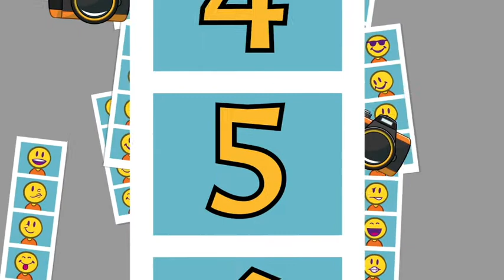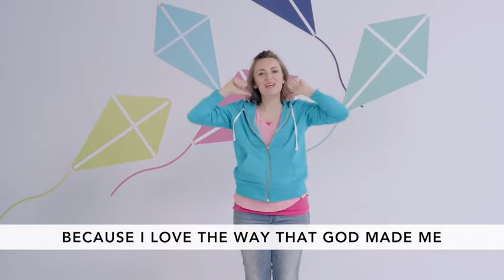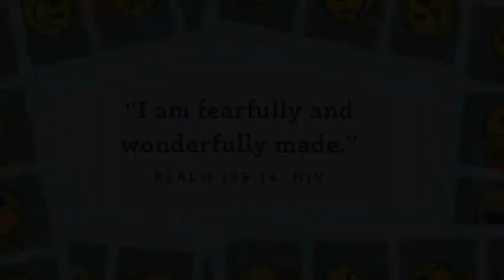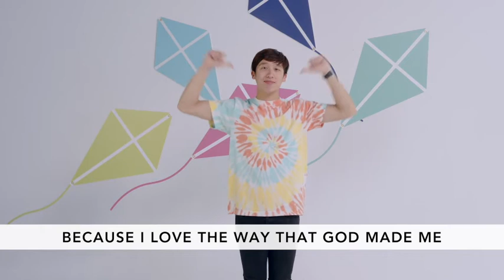CCCH Kids PreSchool (9/6/20)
It's Week 4 of our Pre-School Kids series "Say Cheese" as we learn how all of us can talk directly to God!